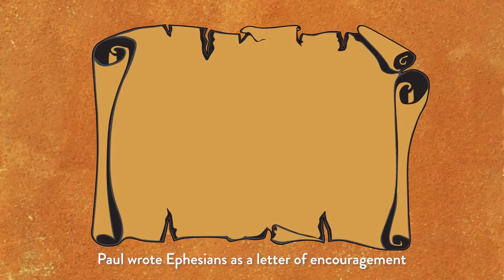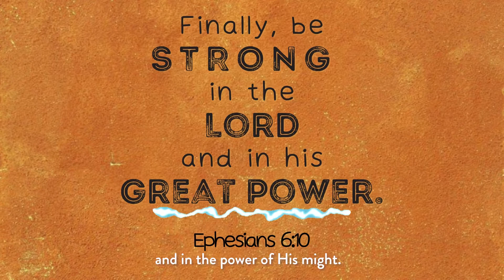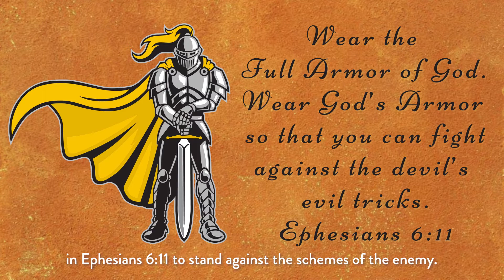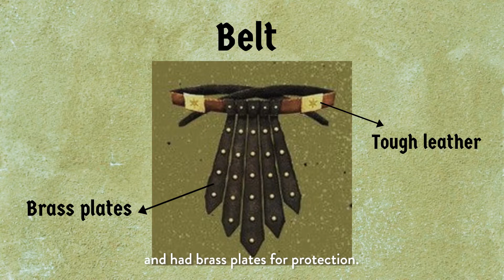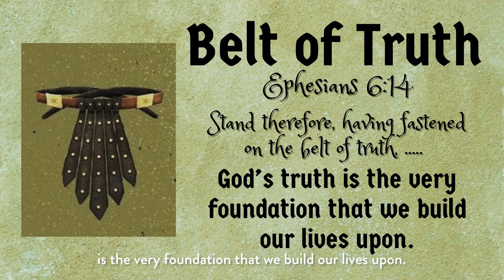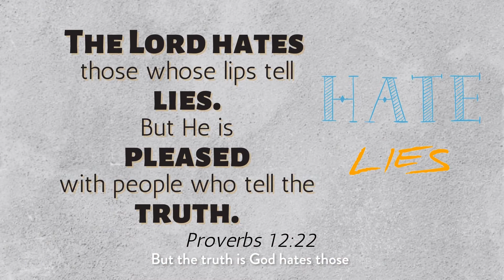Armour of God (1): Belt of Truth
As long as we are on earth, we will be engaged in a spiritual battle every day. But we do not need to be afraid because God has given us the Armour of God. What is this Armour of God? Come explore the different parts of the Armour of God with us and we are starting with the Belt of Truth.

**Date of filming: 4 June 2021
Filming was done in accordance to MCCY guidelines